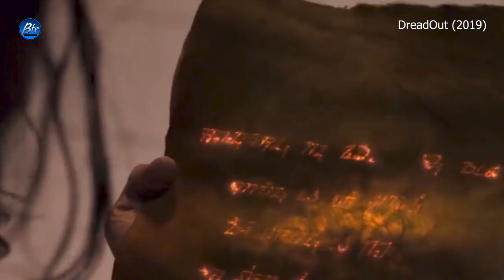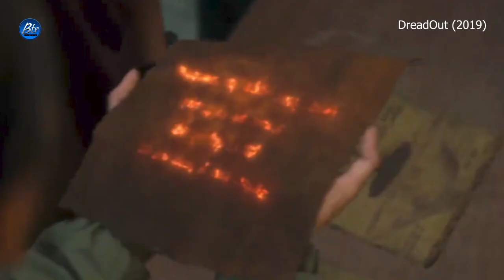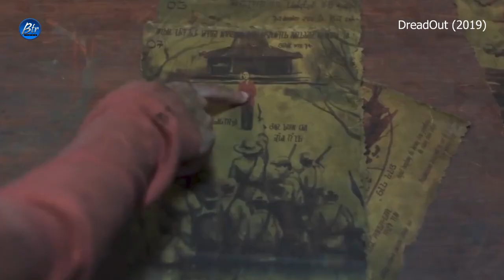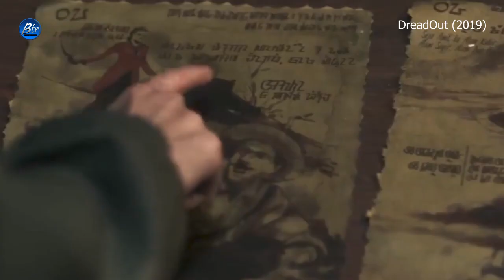DreadOut (2019) Film Explained in Telugu|| All-In-One